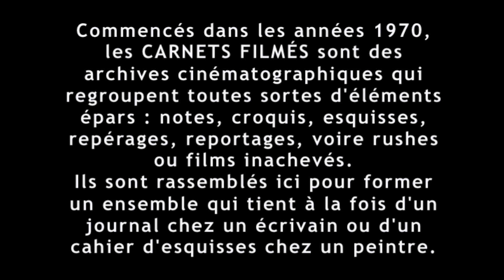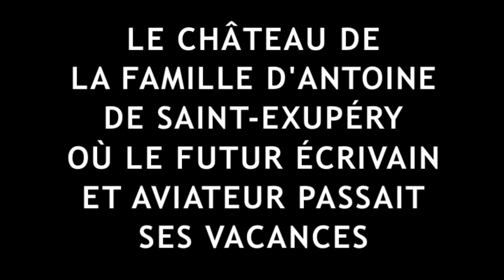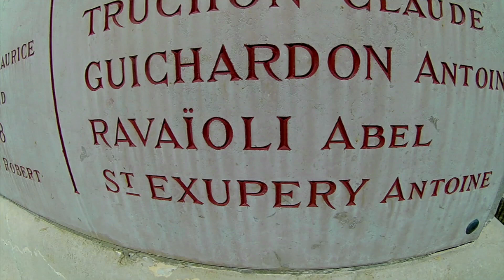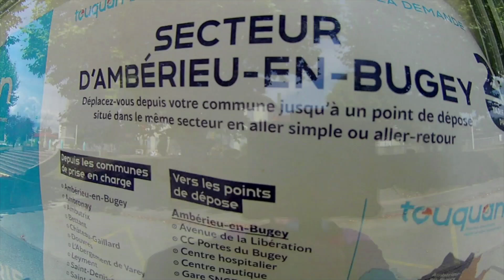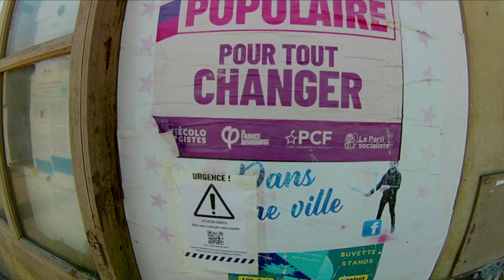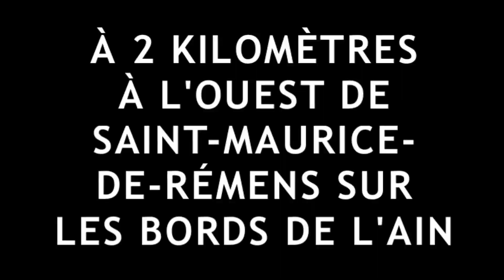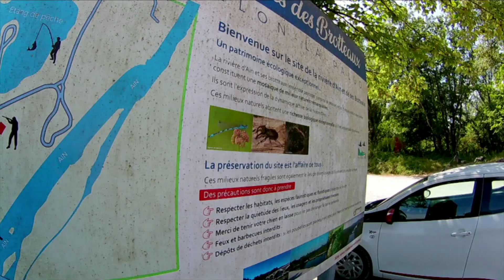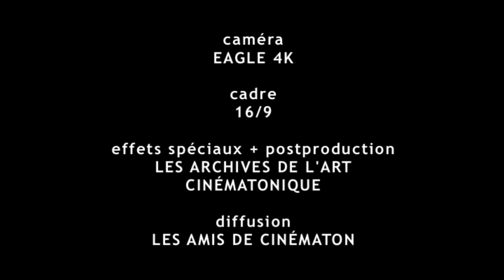"Le Village du Petit Prince " (2024) de Gérard Courant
"LE VILLAGE DU PETIT PRINCE"
(CARNET FILMÉ : 8 août 2024)
Année : 2024.
Durée : 22'.
Réalisation, concept, image, son, montage : Gérard Courant.
Production : La Fondation Gérard Courant, Les Amis de Cinématon, Les Archives de l’Art Cinématonique.
Tournage : 8 août 2024 à Saint-Maurice-de-Rémens (France) et Gévrieux (France).
Format : Vidéo.
Caméra : Eagle 4 K.
Cadre : 16/9.
Procédé : Couleur.
Version : Internationale.
Collection publique : BnF (Bibliothèque nationale de France), Paris (France).
Première diffusion publique : Site YouTube, 8 septembre 2024.
Dédicace : Le film est dédié à Gabriel Salvez.

"Le Village du Petit Prince" est un épisode des "Carnets filmés" de Gérard Courant tourné en grande partie à Saint-Maurice-de-Rémens, le village où se trouve le château qui appartenait à la famille d'Antoine de Saint-Exupéry et où le futur écrivain passait ses vacances.
Le film montre le château et le centre du village avec son église. Il montre également, successivement, le monument aux morts avec l'inscription du nom d'Antoine de Saint-Exupéry dans les morts pour la France de l'année 1944, la mairie, l'école, l'arrêt de car de la ligne Bourg-en-Bresse – Ambérieu-en-Bugey, la place du village avec son boulodrome, l'ancienne poste, le restaurant de la Place et les nombreuses ruelles qui sillonnent le village.
La dernière séquence du film se déroule à Gévrieux, à 3 kilomètres à l'Ouest de Saint-Maurice-de-Rémens, sur les bords de la rivière d'Ain avec des baigneurs et des pratiquants du canoë-kayak.

Les archives de Gérard Courant sont disponibles à la vente pour les professionnels de l'audiovisuel, des médias et des institutions :